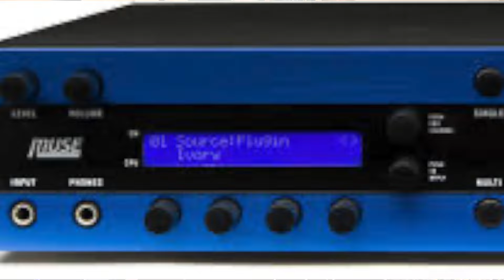Il tastierista negli anni 2010